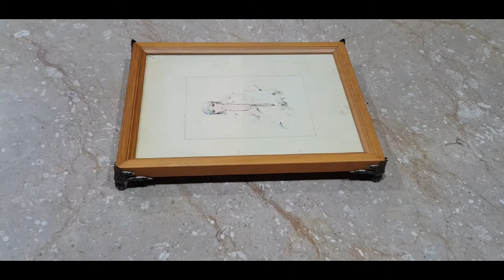INTERESTING DIY PICTURE FRAME IDEA BY SAS ART.DIY MAKEUP BRUSH HOLDER.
Watch "SAS ART" on Youtube

Hi Welcome to world of art and
entertainment .SAS ART provide you
creative items related to jewellery nail art
dressing hair accessories and much more.
So for getting awared about SAS ART

. For more interesting updates visit My
channel

SAS ART - Youtube aLg il
SAS ART

q..j PK

. WATCH

. How to make polymer clay at home

How to make homemade polymer...

13 DIY Jewelry Ideas !!! Designer...
In this video I will show u how u can make your-.

Fal

f"or more interesting updates like Tacebook
tube or visit official SAS ART website.

SAS ART
3JI .JI .)S ol! LJb .pl 1 . 224 -SAS ART

a

Create an account or log in to Instagram -

Keep watching SAS ART